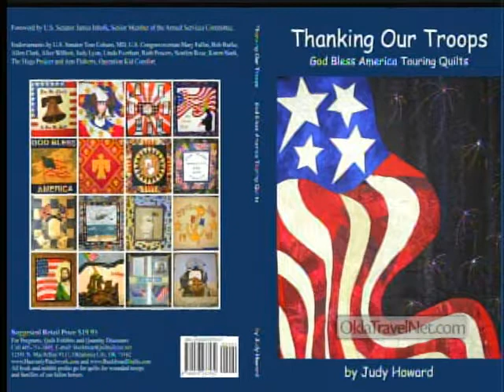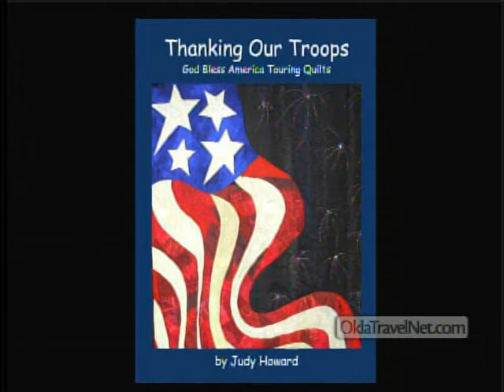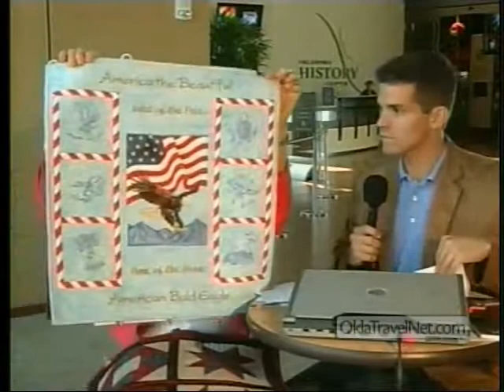Judy Howard on OklaTravelNews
Judy Howard on OklaTravelNews! August 19, 2009